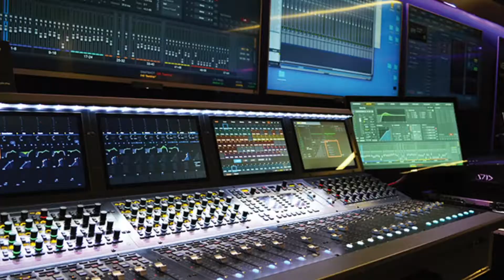Visita a KRK durante Sound:Check Xpo 2018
Entrevista con Juan Carlos Tello
Empresa: KRK
Realizada por Richard Santa
Evento: Sound:Check Xpo
Abril 2018